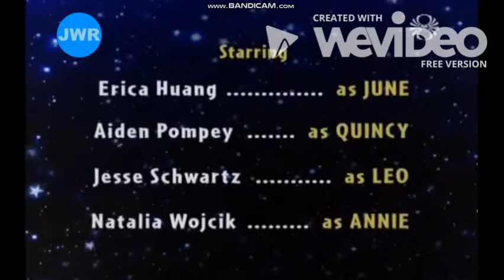Alistair tv ICELAND continuity,